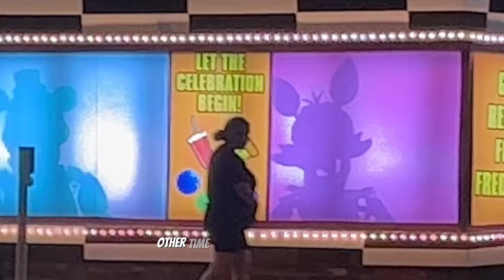FNAF Into The Pit will have more LORE than the books because of this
Into the pit is the most recently announced FNAF game, but we still have even more in store for us. If you're confused about remnant or Agony in FNAF this is the video for you.  Stick to the end of this video because that's where some MAJOR LORE is!!

Thank you so much for your support we are about to hit 100k supporters on youtube. I also post on tiktok and instagram.